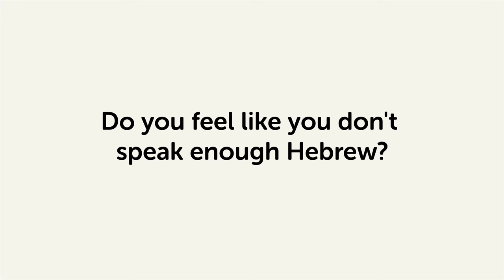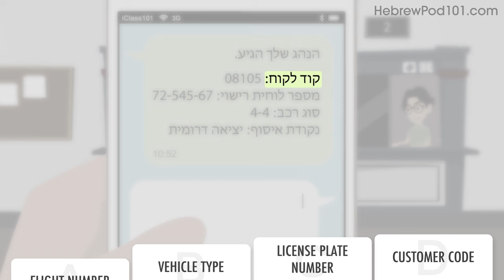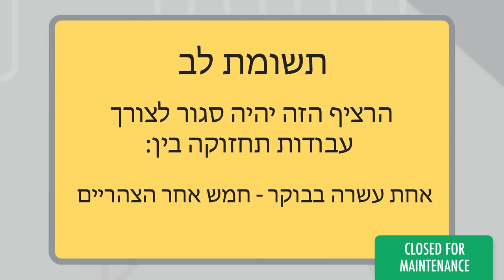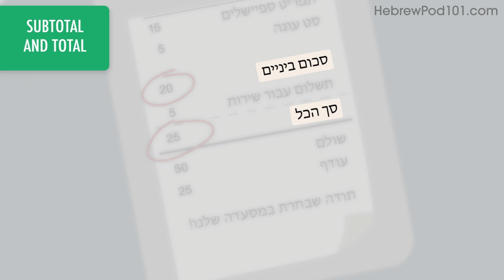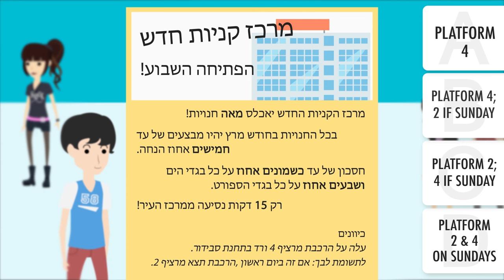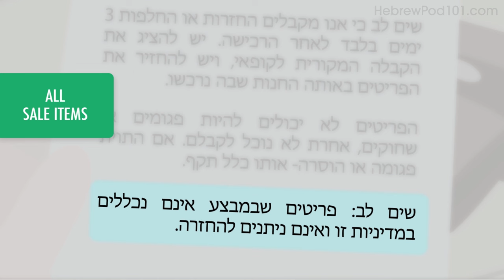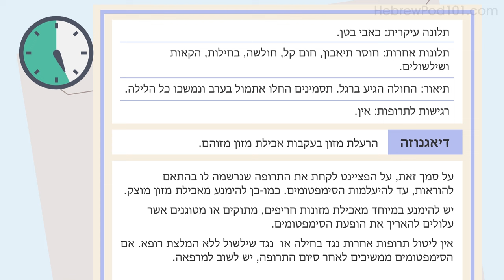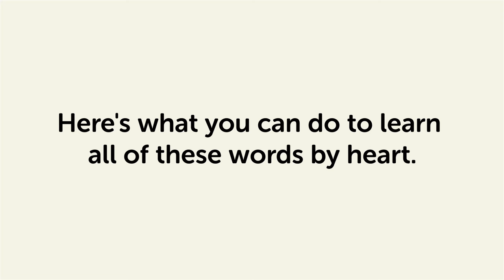Read Hebrew PERFECTLY | Hebrew Reading Practice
This is the best video to improve your Hebrew reading skills.

With this video compilation you'll be able to improve your reading skills!

You've decided to start learning Hebrew, so let's build up your Hebrew skills! If you want to start learning Hebrew, this video is made for you. Our host expresses herself in simple Hebrew, with subtitles. This video will challenge your listening comprehension skills and help you progress in your Hebrew study.

Let us help you through this Hebrew basic phrases compilation! This is the fastest, easiest way to pick up basic Hebrew!